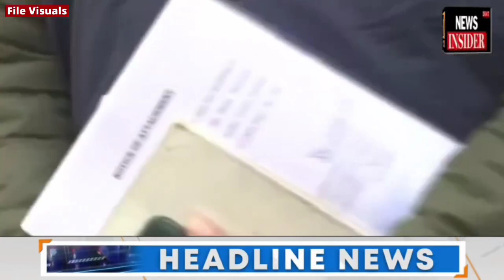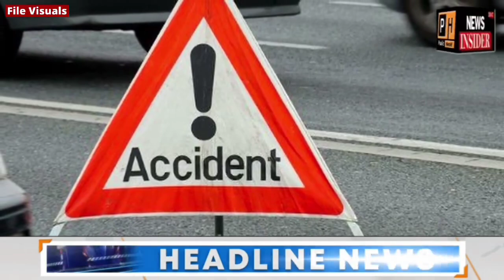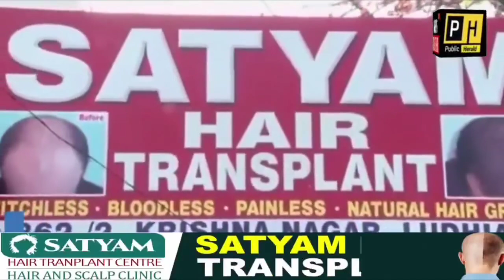Watch: SuperFast Top 20 Headlines | News Insider 24x7